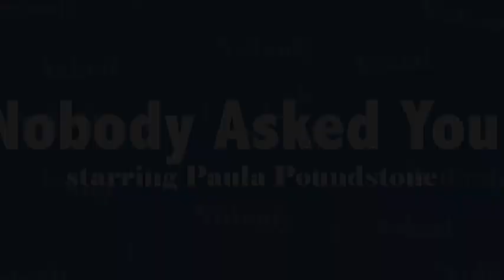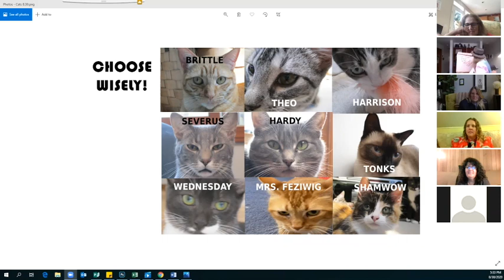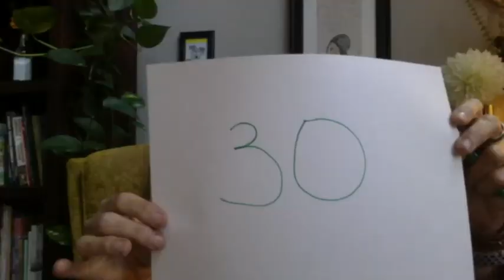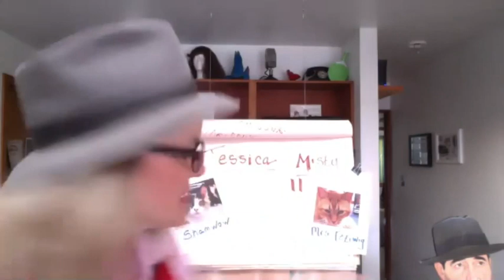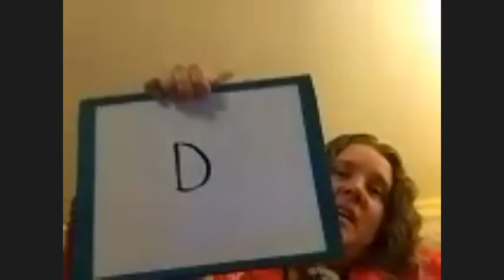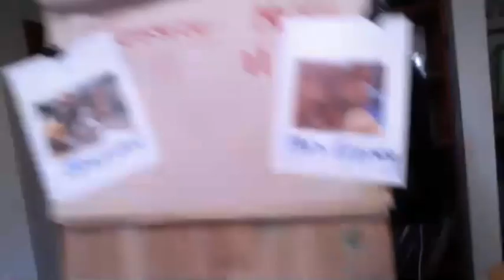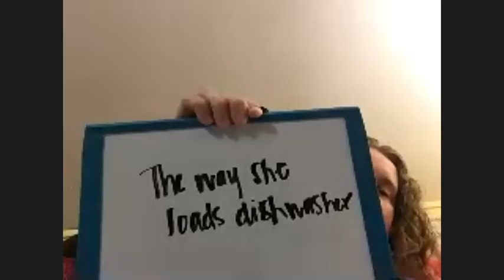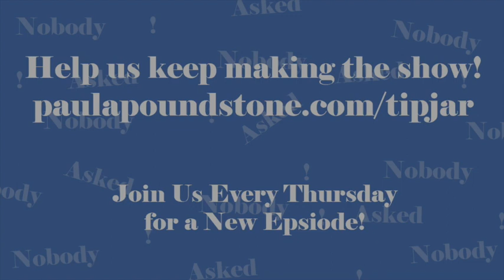Nobody Asked You! #102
Misty vs. Jessica! Who will be win on this week's Nobody Asked You! Starring Paula Poundstone??! It's a tonic of a sorts.